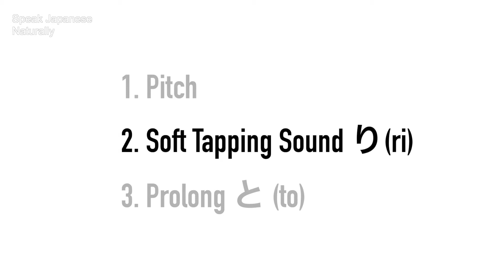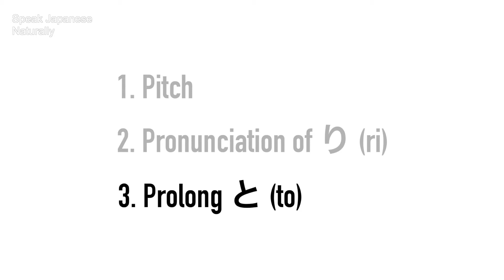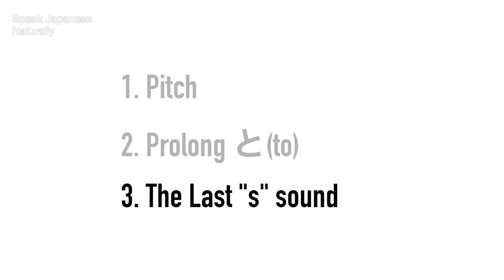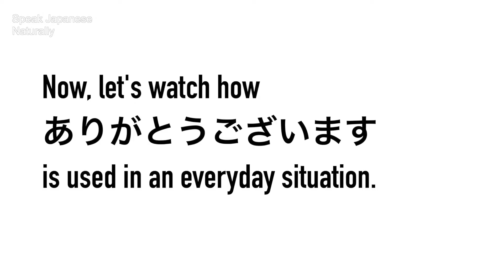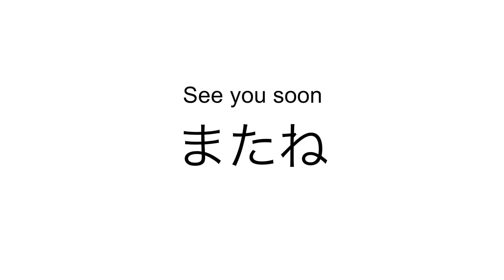The pitch of ありがとう(Arigato), Thank you in Japanese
Hi!
Here, you're going to learn how to pronounce
ありがとう

There are three tips to pronounce ありがとう.
The first one is the pitch.
Japanese is a pitch accent language,
so if you get the words' pitch, you sound natural.
The second tip is the soft tapping sound, り(ri), which is different from the English "r" sound.  I'm explaining how to pronounce り(ri).
The last tip is to prolong と(to).

Practice with me, and you'll sound natural!